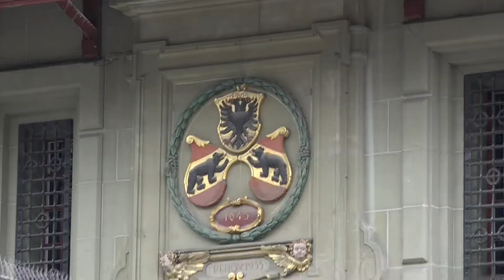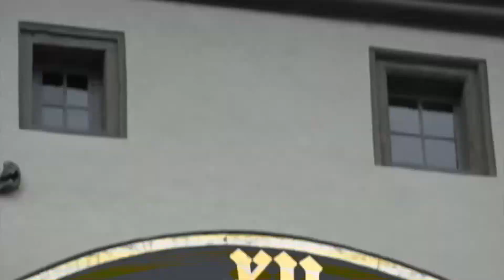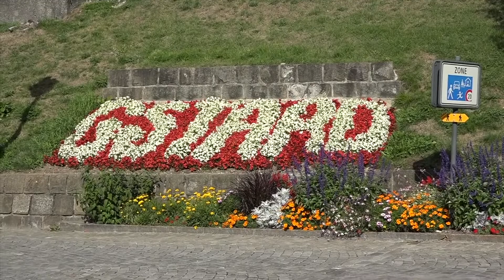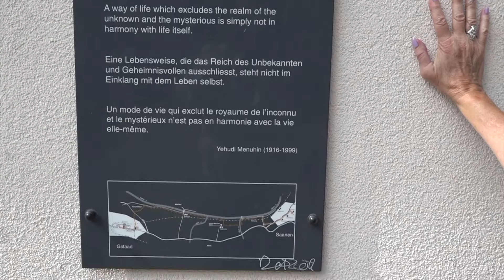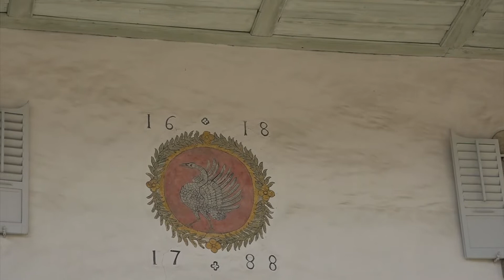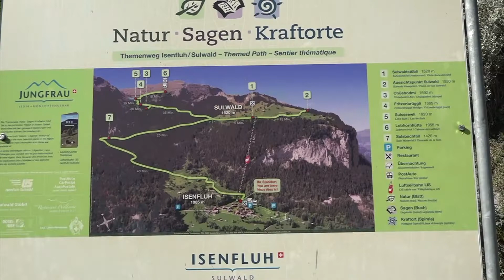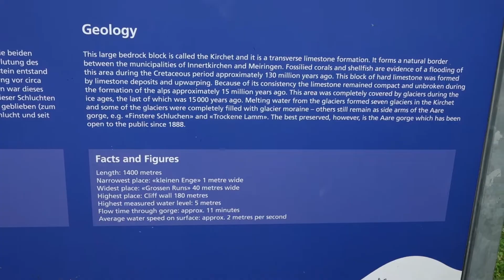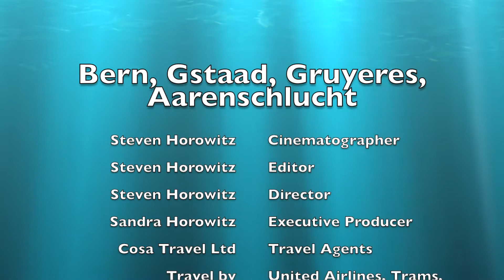Bern, Gstaad, Gruyeres, Aarenschlucht,Switzerland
My travels through these Swiss cities, with tour guides, and yodeling.